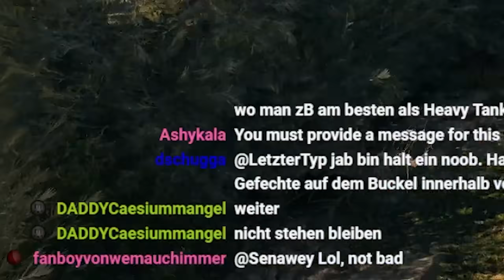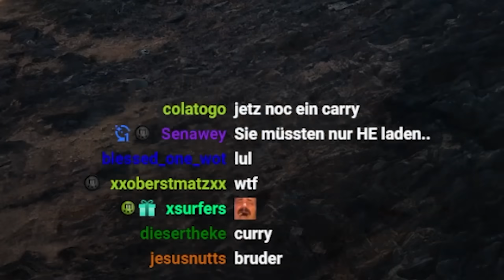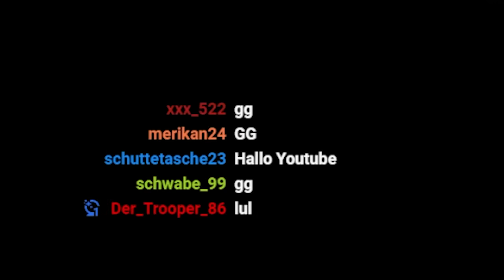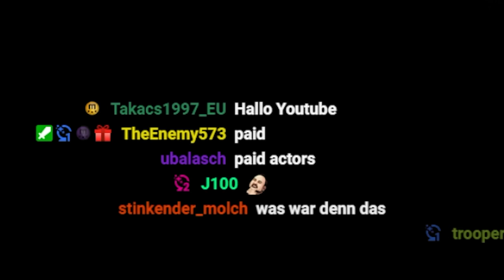NEUER ZWEITKANAL! + Der Beste Panzer im Spiel: Pz V/IV [World of Tanks Gameplay]